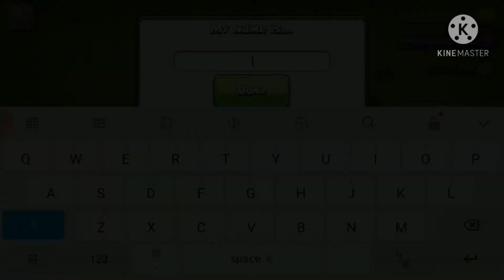CLANS OF CLAN | PART 1 gameplay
Think you sapag panood ng video nato

 comment kayu sa ibaba promise puposoan koyan😉 at pa shout out